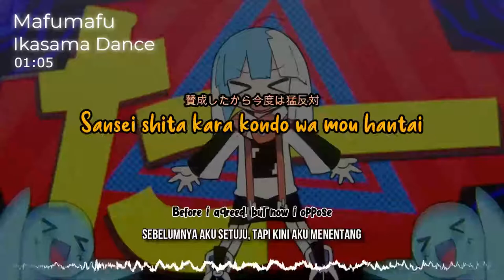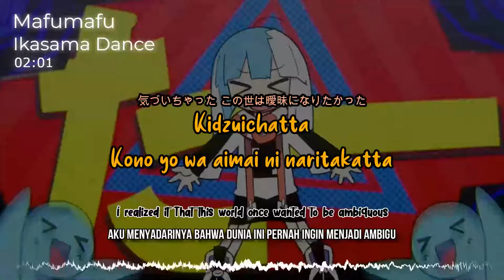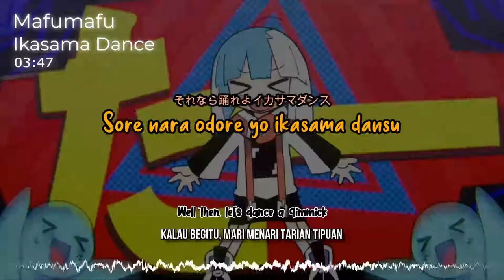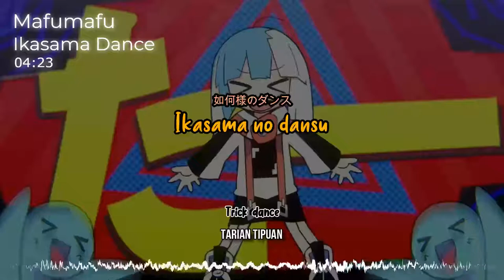『Mafumafu (イカサマダンス)』/ Ikasama Dance| "Tarian Tipuan" (JP/Romaji/EN/ID Lyric)